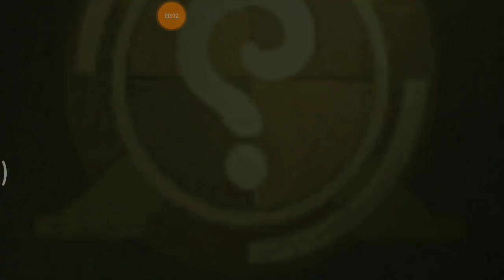Zen Gacha Romantic Hot Air Balloon | LifeAfter | Free Play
Feb 2020 LifeAfter SEA